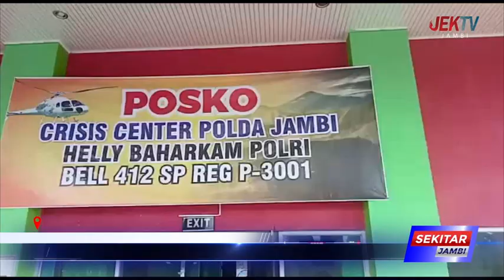DUA KAPOLDA STANBY DI POSKO CRISIS CENTER POLDA JAMBI